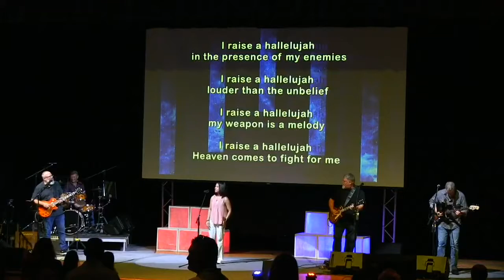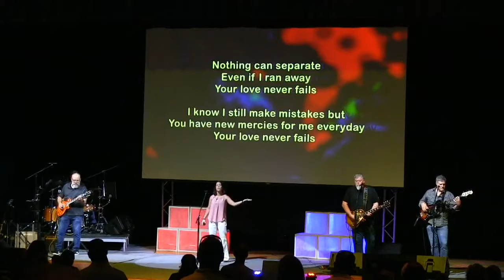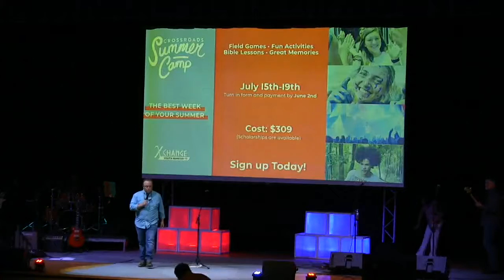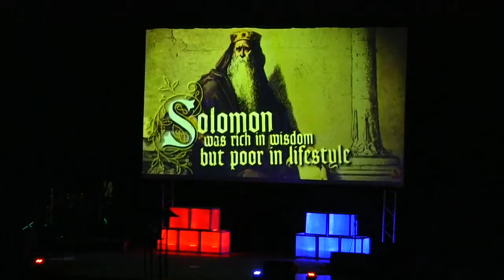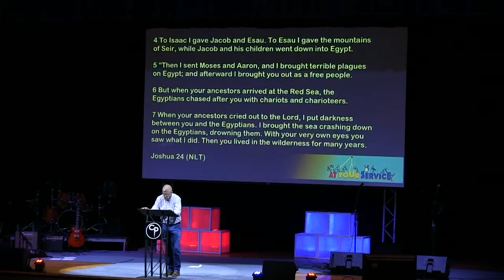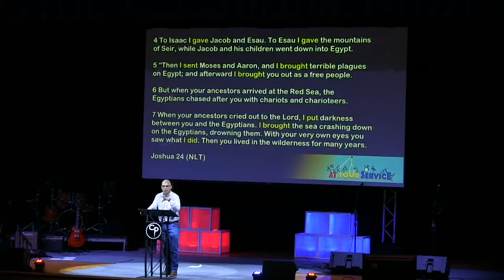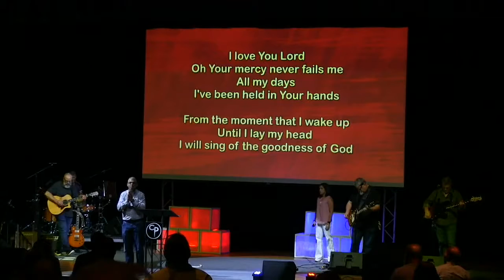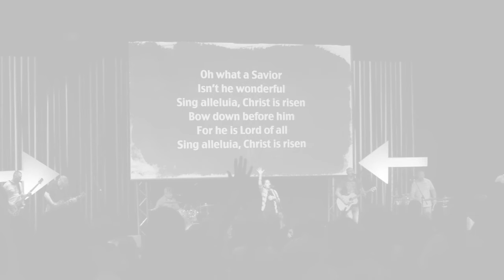At Your Service - Week 1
Join us as we kickoff a new series "At Your Service."
If you are interested in just the sermon, it begins at: 30:00.